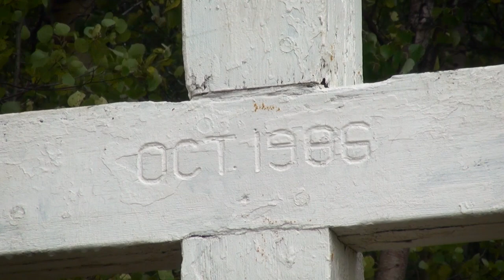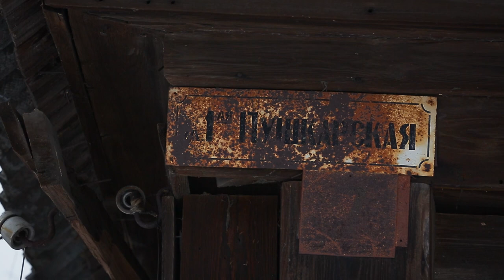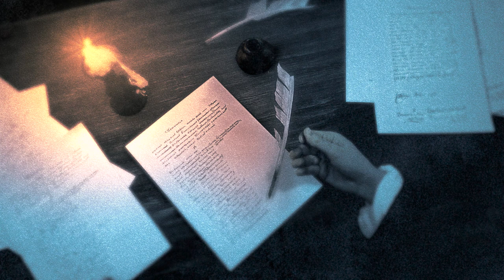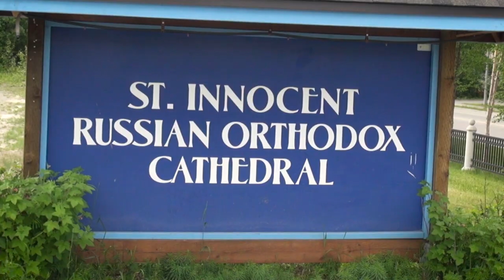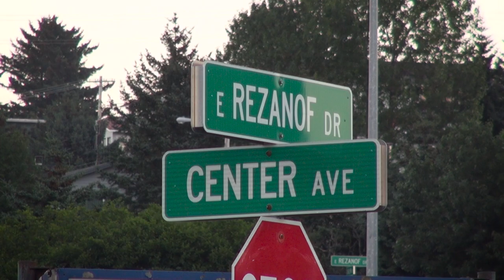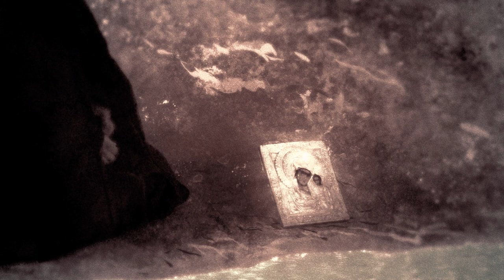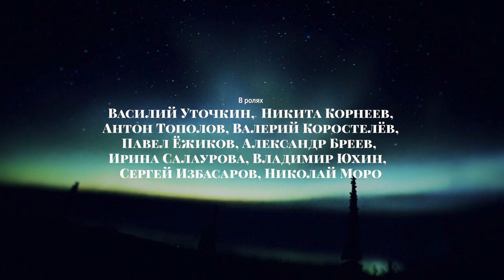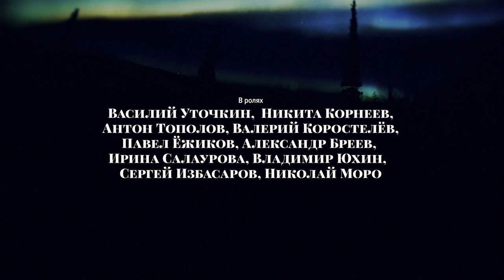The Baptizer of Russian America